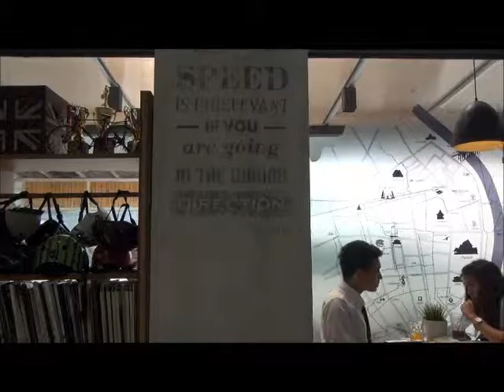Cafe Velodome - Bangkok